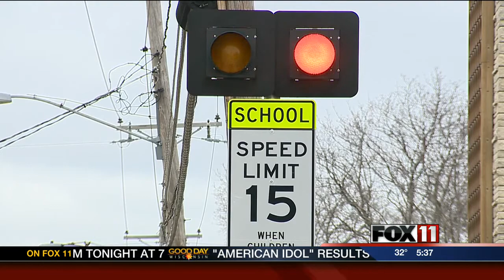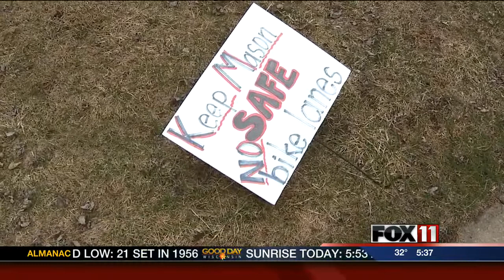GDW5 BIKE LANES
Bike lanes